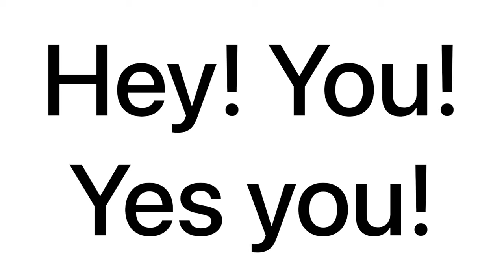This video is a RICKROLL!